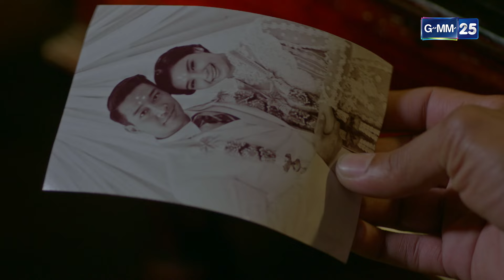กาหลมหรทึก (กา-หน-มะ-หอ-ระ-ทึก) | Ep.20 (2/3) | 16 ม.ค. 67 | GMM25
กาหลมหรทึก (กา-หน-มะ-หอ-ระ-ทึก) ทุกวันจันทร์-ศุกร์

“กาหลมหรทึก (กา-หน-มะ-หอ-ระ-ทึก)” ละครสืบสวนสอบสวนสุดยิ่งใหญ่จากนวนิยายเรื่องเยี่ยม ในเรื่องราวของคดีฆาตกรรมสุดพิลึกพิลั่นที่มีรอยสักปริศนา และกลโคลงแสนลึกลับมาเกี่ยวข้อง ภายใต้ฝีมือการกำกับของ วรวิทย์ ขัตติยโยธิน ผู้กำกับมากความสามารถ พร้อมโปรดักชั่นสุดยิ่งใหญ่ และกองทัพนักแสดงคุณภาพมากที่สุดเป็นประวัติการณ์กว่า 40 ชีวิต ที่จะมาสร้างความอึกทึกครึกโครมทั่วทั้งพระนคร